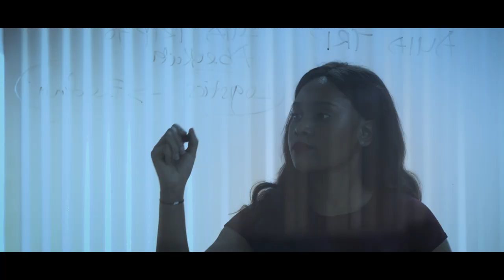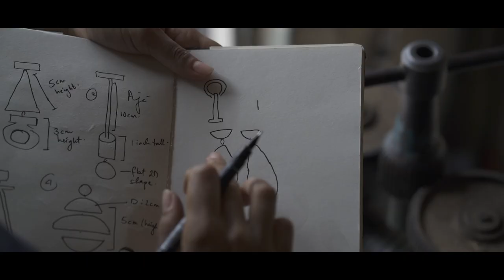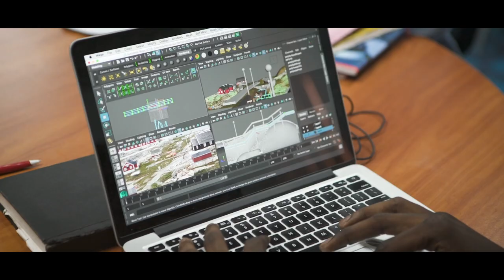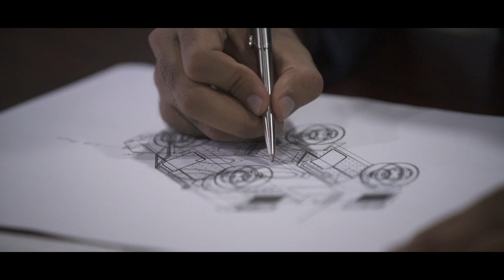NIGERIA • A New Beginning (Part01)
NIGERIA: A NEW BEGINNING takes you on a whirlwind tour around the African continent’s biggest economy. Featuring the movers and shakers of the entertainment, tech, financial, energy and manufacturing sectors, you’ll witness Nigeria in a completely new light.